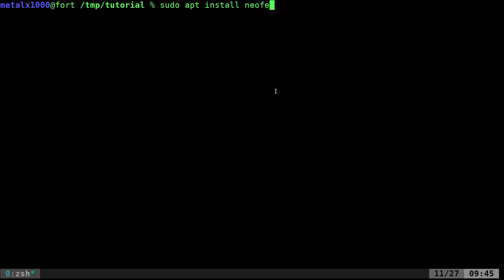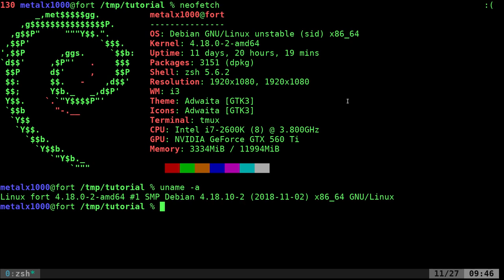Neofetch Linux Shell Tutorial